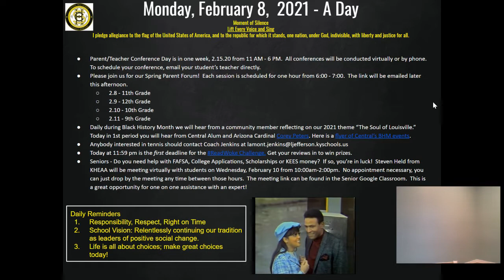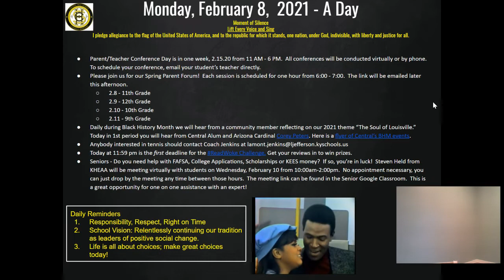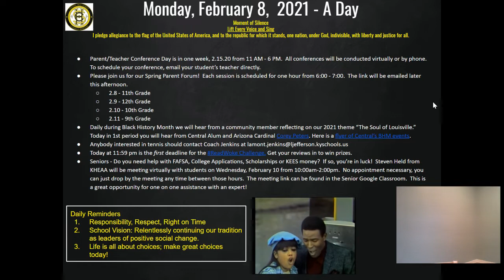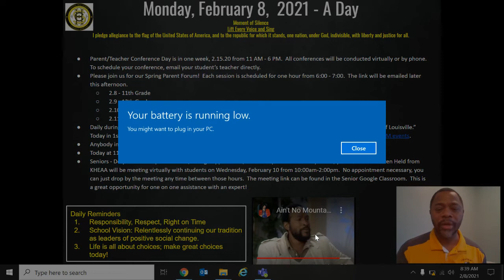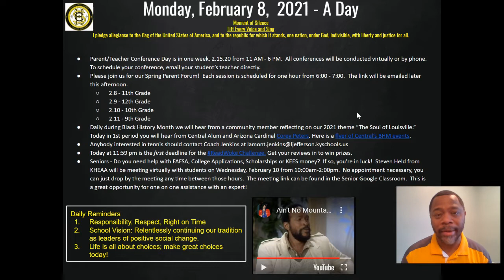CHS Daily Announcements 2.8.21